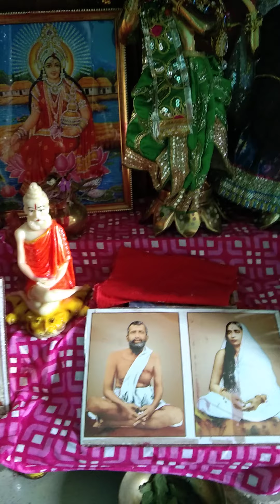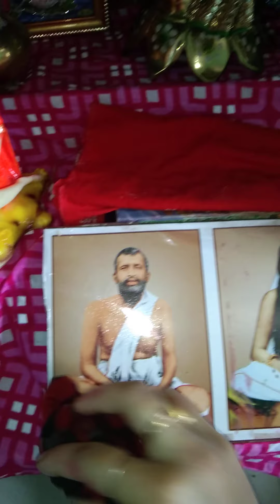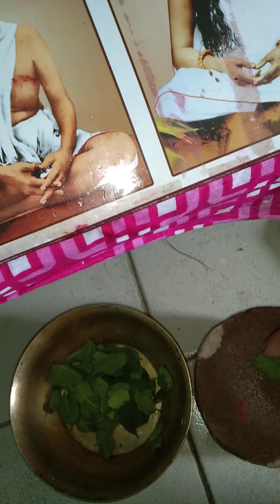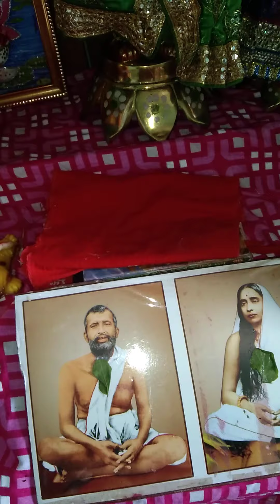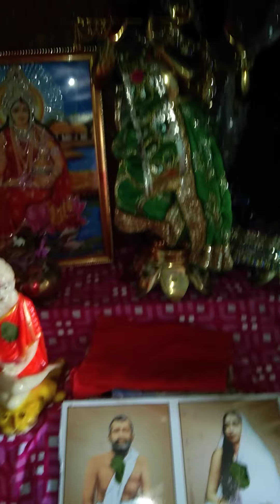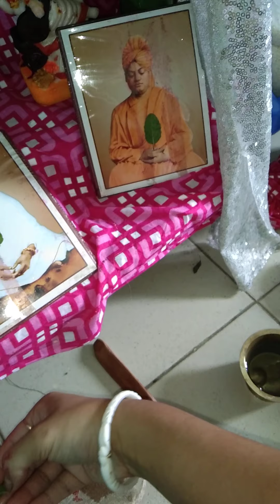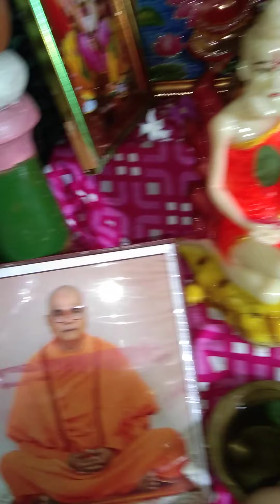পূজা বিধি পর্ব ৩